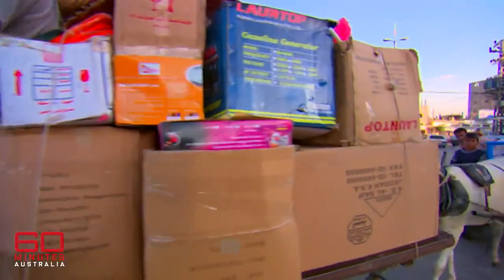Inside the Gaza tunnels at the centre of Israel-Hamas war | 60 Minutes Australia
The challenge of disabling tunnels

The danger does not end after a tunnel is detected.
(Hidden entrances)

Many entrances are hidden in buildings’ basements, but even the ones outside are very difficult to spot. The only way to find them is to send soldiers to scour areas on foot.
(Booby trap)

The entrances are often equipped with remotely triggered bombs or explosives rigged with tripwires.
(Ambushes)

The multiple entrances and branching pathways allow Hamas fighters to lie in wait, and then launch surprise attacks on enemy forces.
(Alternate entrances)

If Israeli forces succeed in knocking a tunnel out of commission with airstrikes or ground-based explosives, Hamas can quickly excavate other entrances, ensuring that the passageway remains operational.

Israeli forces will probably not be able to destroy the entire tunnel network.

“It is just too big, and there’s no point in dismantling all of it,” said Dr. Bregman. Instead, they will focus on blocking the entrances to the tunnels, likely by calling in airstrikes, or having engineers destroy them with explosives.

They are also unlikely to take their fight underground — unless they believe they have no other choice.

Entering the tunnels would strip Israeli forces of their advantages, Dr. Bregman said. At the moment, the Israelis are making headway with a mass of troops, tanks and helicopters.

“The moment you get down to the tunnel, it is one against one,” he said.